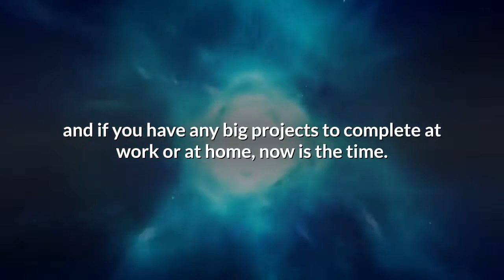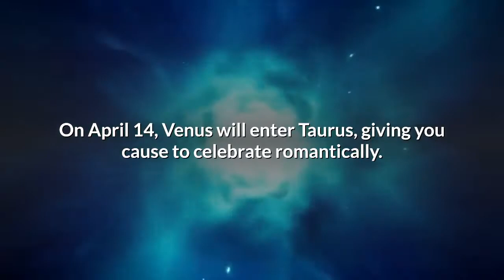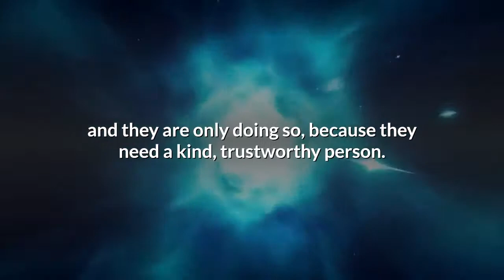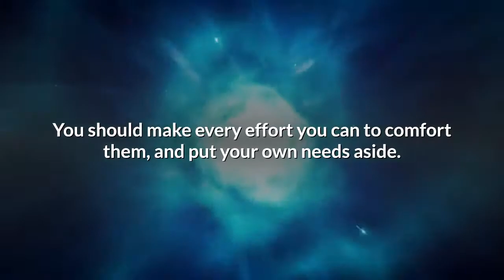Libra April 2021 Astrology Horoscope Forecast ♎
I hope you enjoyed the video! Libra April 2021 astrology horoscope forecast!